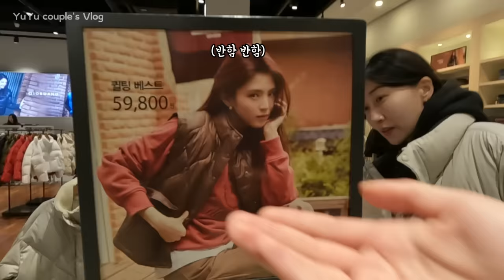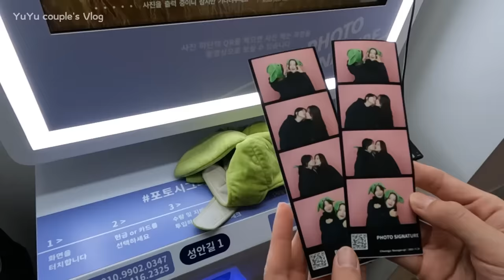(SUB) 혈기 왕성 연하 여친이 저더러 잠깐 쉬라 하네요 | 또 서울 가니 신난 여자친구 | Lesbian couple |레즈커플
11월 데이트 세번째 브이로그가 업데이트 되었습니다